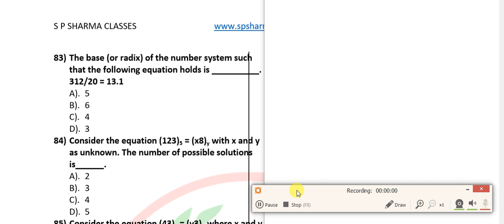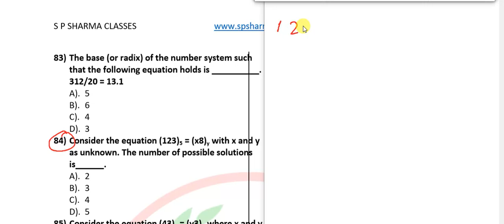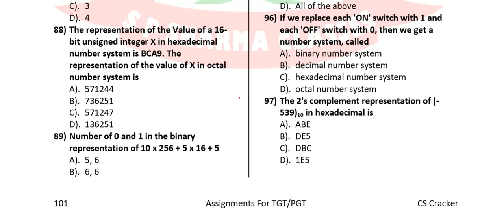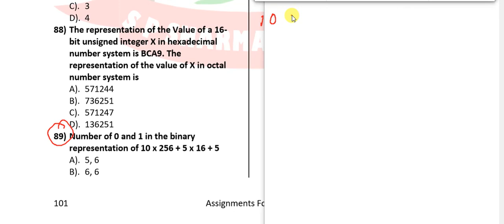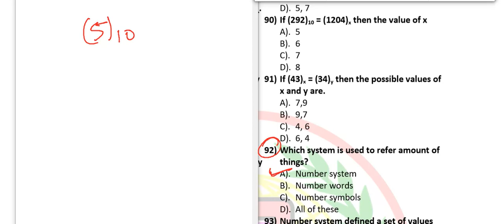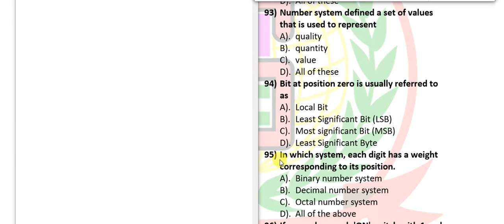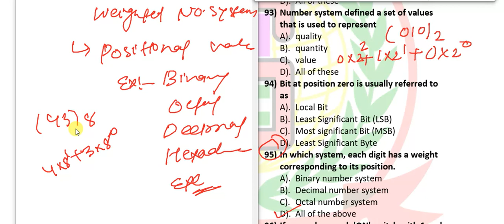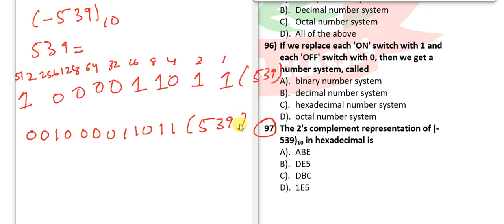Digital Electronics Test Series Set - 10